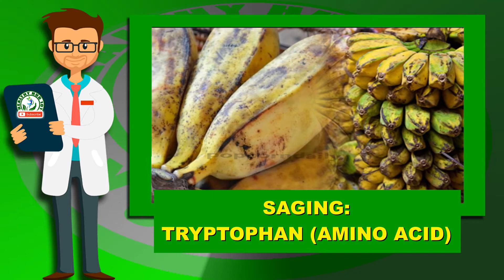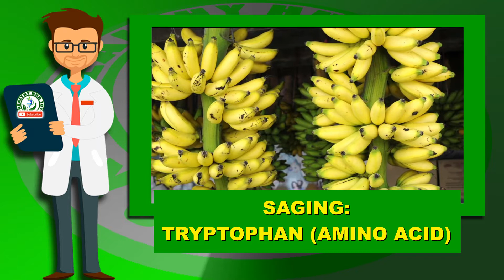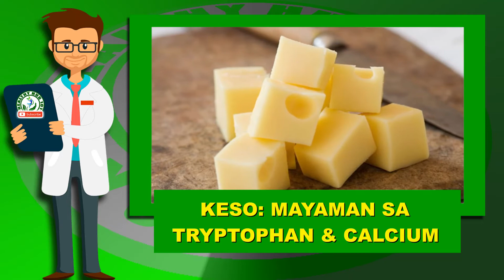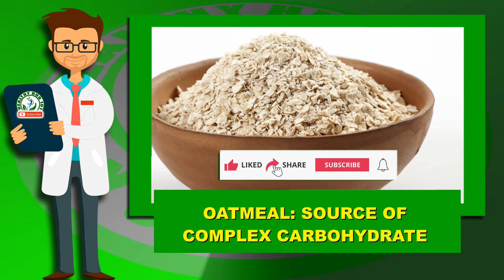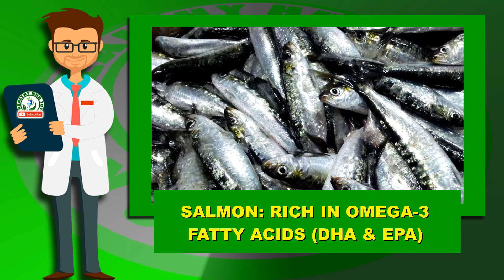Mga Pagkaing Nagpapaganda sa Himbing ng Pagtulog | Ang Serotonin at Melatonin Hormone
Magandang araw po sa inyong lahat! Welcome sa aking channel, sa videong ito, pag-uusapan natin ang mga pagkain na makakatulong sa pagpapaganda ng ating pagtulog. Alam natin na ang isang nasa maaayos at may sapat na tulog ay napakahalaga para sa ating kalusugan at kapanatagan. Kaya naman, ibabahagi natin ang ilang mga pagkaing nagpapalakas sa antas ng serotonin at melatonin, ang mga hormone na mayroong kaugnayan sa pagpapakalma at sa pagtulog.

TOPIC: "Mga Pagkaing Nagpapaganda sa Himbing ng Pagtulog | Ang Serotonin at Melatonin Hormone"

WORDINGS:
- mayaman sa tryptophan
- amino acid na nagpapababa ng stress at nagpapalakas ng antas ng serotonin at melatonin
- ang GABA receptors sa utak
- nagpapababa ng neural activity
- calcium tumutulong sa pag-activate ng tryptophan
- casein, isang uri ng protina
- insulin, isang hormone na tumutulong sa pagkumpuni ng tryptophan sa utak
- antiseptic at antimicrobial properties
- complex carbohydrate na may mababang glycemic index
- omega-3 fatty acids
-DHA & EPA

Maraming salamat sa inyong panonood at pagtangkilik. Hanggang sa muli, Healthy Hub 101 at your service, reminding you to eat healthy and sleep well. Mabuhay kayong lahat, at hanggang sa susunod na video!